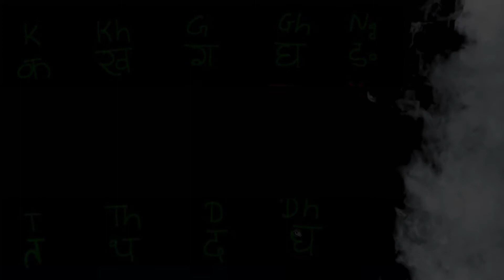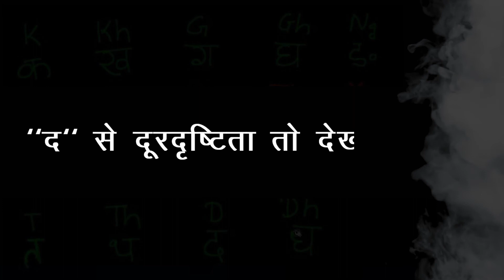"द" | RJ ANANND | RADIO MAHARANI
हिंदी वर्णमाला में, कुल 52 अक्षर हैं
पर मेरा पर्सनल फेवरेट "द" है

लगता है मानो इस "द" में मेरी पूरी दुनिया ही समा जायेगी

"द" से दोस्ती है तो "द" से दुश्मनी भी
"द" से दर्द है तो "द" से दवा भी

"द" से दिल के साथ - साथ
"द " से दिमाग भी तो है

"द" से दर, दहलीज़, दरवाज़ा है तो
उसपर "द" से दस्तक भी तो है,

"द" से दूरियां है
तो "द" से दरमियाँ कुछ अभी बाकी है

"द" से दिल दुखा था
फिर भी वो "द" से दिलरुबा है

"द" से देश मेरा वही "द" से देह मेरा
जब "द" से दिया बना तभी तो "द" से दिवाली मनाई

"द" से दुनिया का ये "द" से दस्तूर है
पहले "द" से दिल्लगी फिर "द" से दिल पे लगी है

मेरी "द" से दुआ है की
"द" से दूरदृष्टिता तो देखो
"द" से दिल्ली से निकल कर
"द" से देवालय तक तो पहुंचो

मुझे लगता है की इस "द" में मेरी पूरी दुनिया ही समा जायेगी